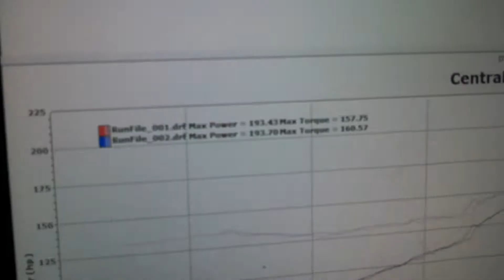4th gen Prelude dyno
Stock H22a1 with Skunk2 manifold, 70mm throttle body, Try-Y headers, and 3'' test pipe. 193whp-160tqe